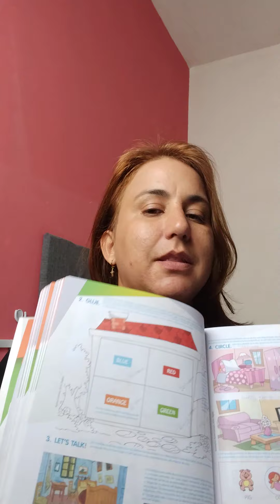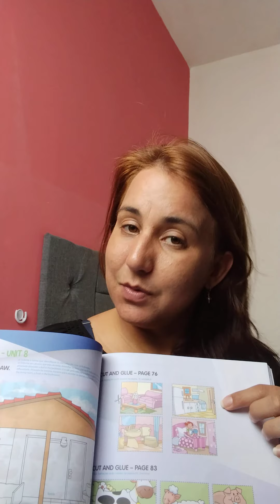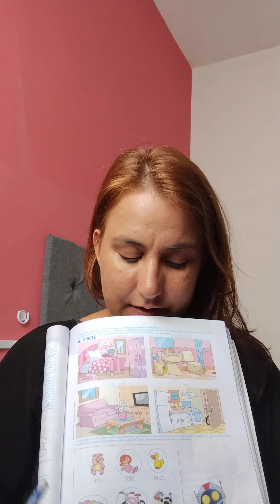Inglês - 1° ano - 10/11